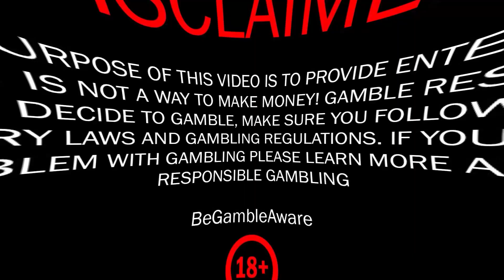All In Baccarat Session with DenTwentyOne!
I love baccarat and you love my baccarat sessions! 👉 Check offers and reviews

Watch my live streams @mrBigSpinLive

18+ The sole purpose of this channel and my videos is to share my gambling experience and provide entertainment. Gamble responsibly! Gambling is not a way to make money! Learn more about responsible gambling at begambleaware.